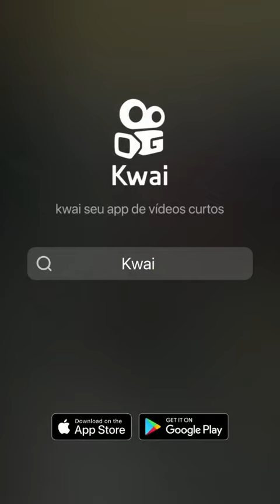ESCOLA DE VITÓRIA